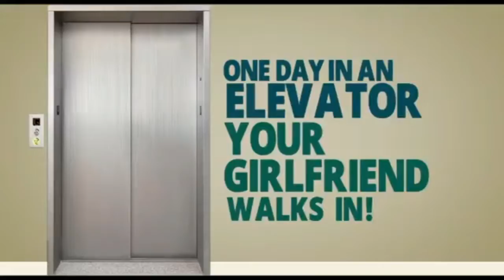noura 2019 12 29